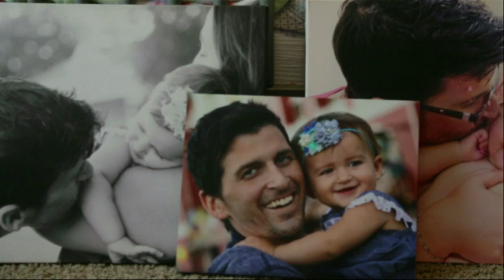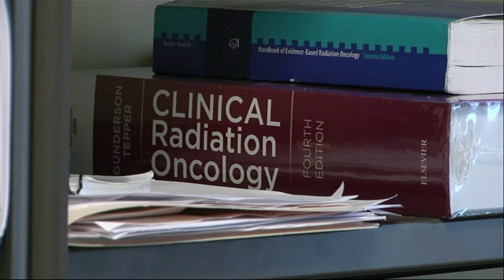Cancer Patients Suffer Through Futile Treatments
New research being released at the American Society of Clinical Oncology Annual meeting in Chicago suggests three out of four cancer patients younger than 65 get aggressive treatment during their last month of life. (June 6)